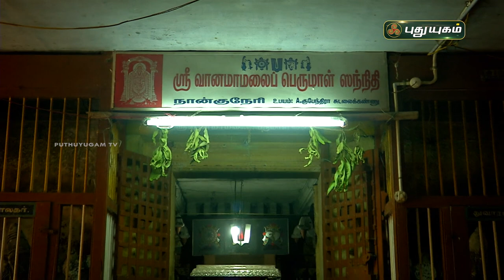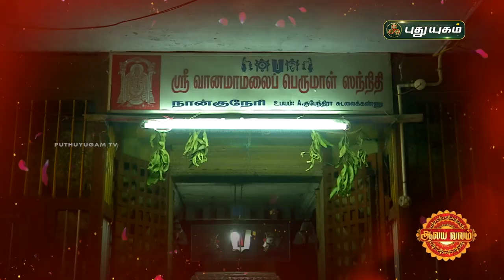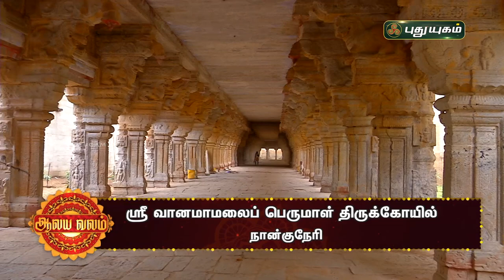ஶ்ரீ வானமாமலை பெருமாள் திருக்கொயில் சிறப்பு பார்வை | ஆலய வலம் | PuthuyugamTV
ஶ்ரீ வானமாமலை பெருமாள் திருக்கொயில் சிறப்பு பார்வை
'ஆலய வலம்'